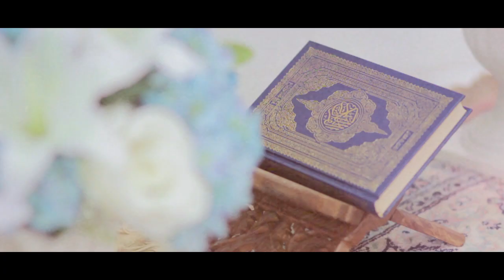Nujmah+Faisol Nikah Day